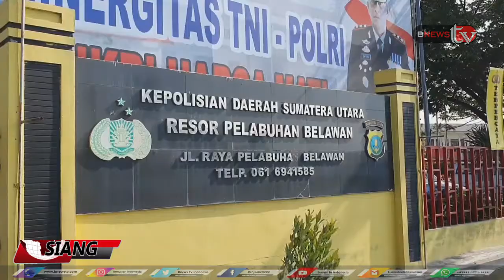PAMAN BUNUH PONAKAN DITEMBAK